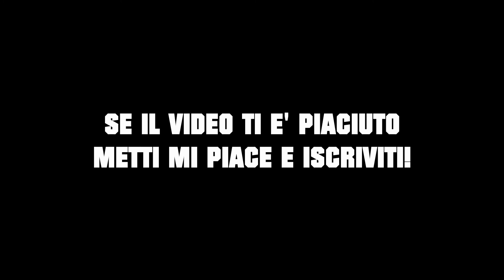CERCANDO CONTINUITA' IN CAMPIONATO, PRIME GOLEADE - FIFA21 CARRIERA ALLENATORE